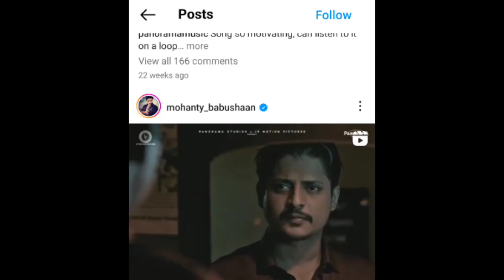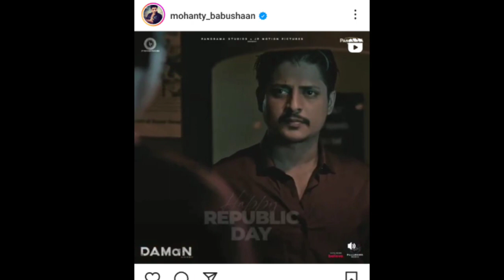Malyagiri Odia Film Updates | Babushan Mohanty, Amlan